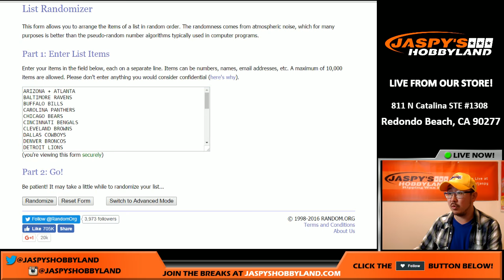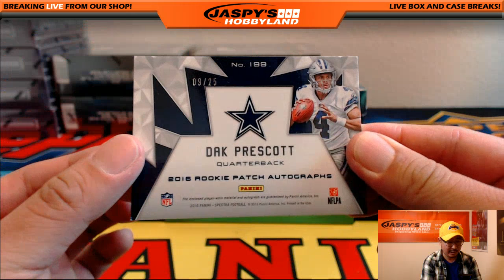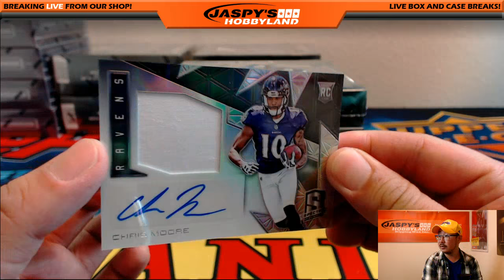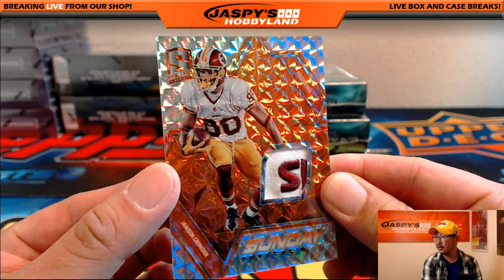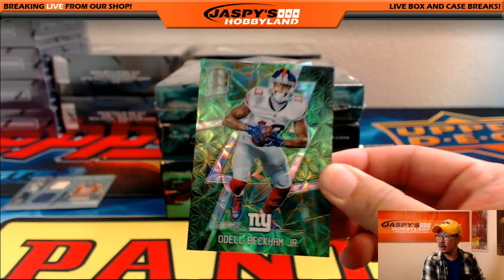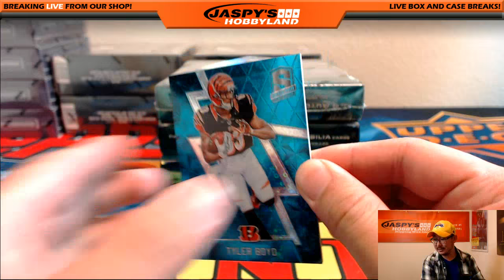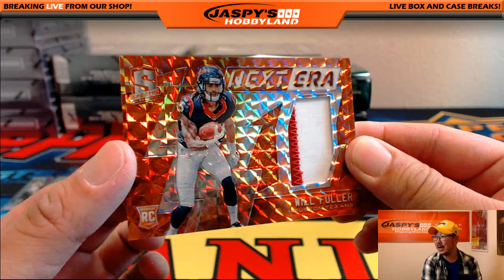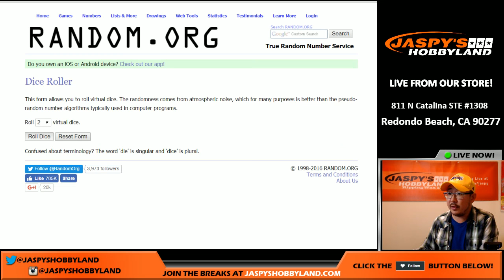09/16/16 [4Box (1/2) RANDOM TEAM] #8 - 2016 Panini Spectra NFL Football